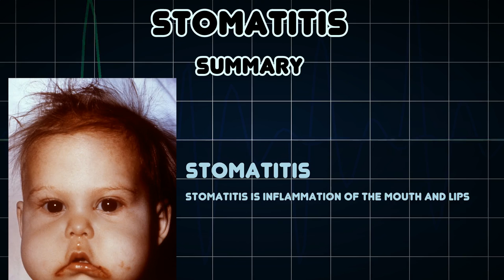Stomatitis (Medical Condition)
Symptoms, risk factors and treatments of Stomatitis (Medical Condition)

Stomatitis is inflammation of the mouth and lips